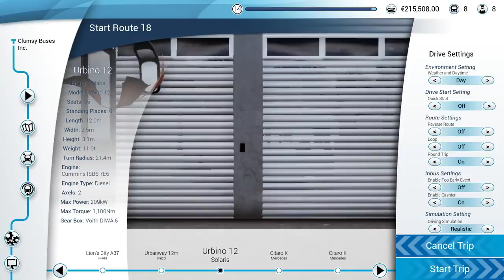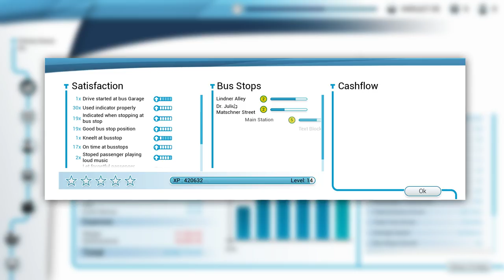Bus Simulator 18 - Ep. 15 - Back on the Solaris Urbino 12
Let's Play Bus Simulator 18!

It's been a while, so let's get back on the Solaris Urbino 12 and drive through the next route in our objectives.

My driving setup:
- TrackIR 5 (Head Tracking)

Fancy a Clumsy mug, shirt, or other merchandise IRL?